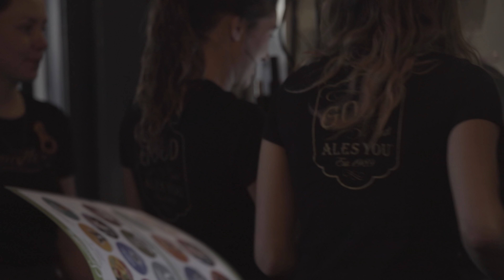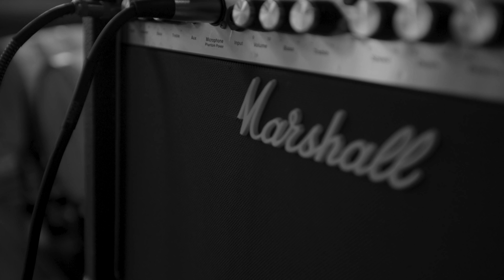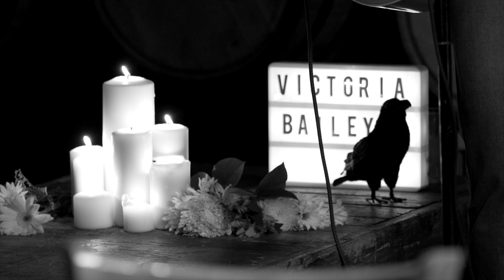Victoria Bailey - "Honky Tonk Woman"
An intimate performance by Victoria Bailey playing "Honky Tonk Woman" at Squatters Brew Pub in Salt Lake City, UT.